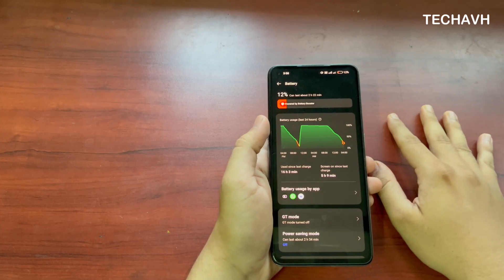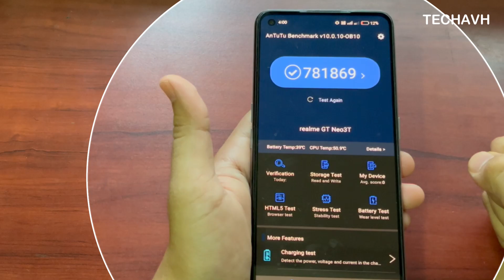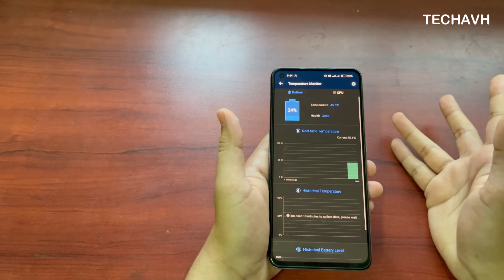Review 5.27 GB REALME GT Neo 3T October Update | Poor Battery Life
Review 5.27 GB REALME GT Neo 3T October 13.1.601 (EX01) Update | Poor Battery Life